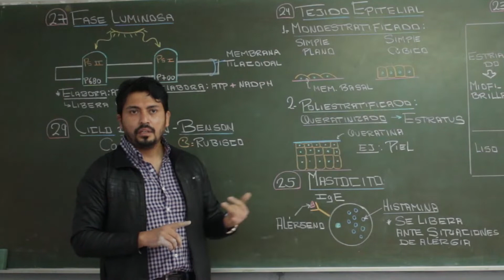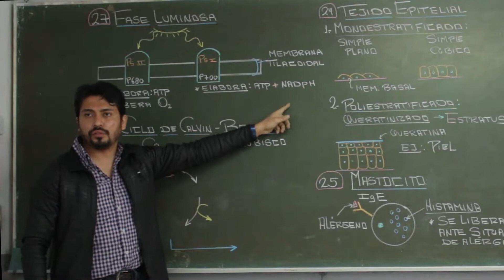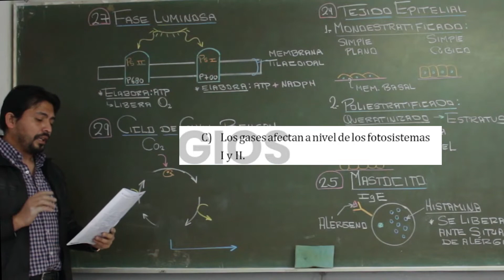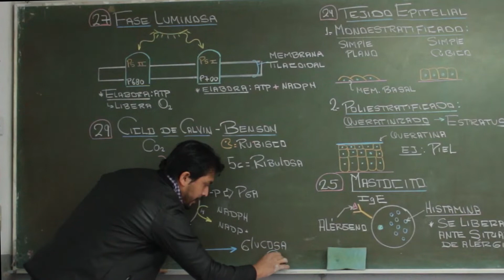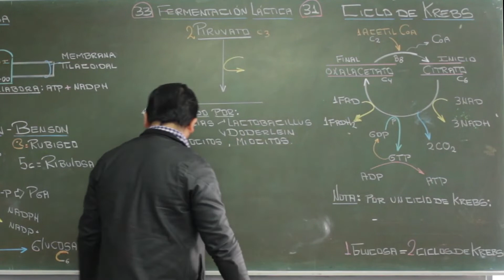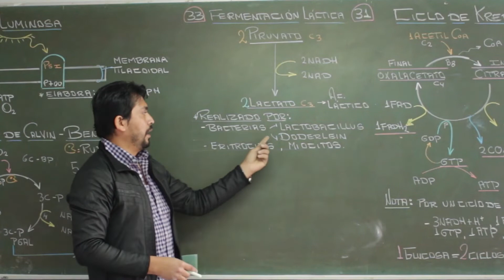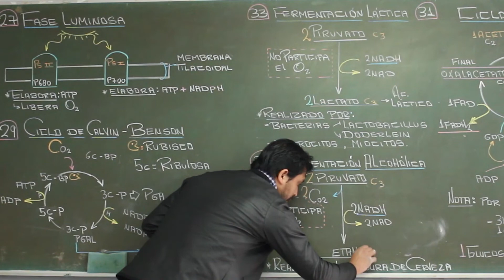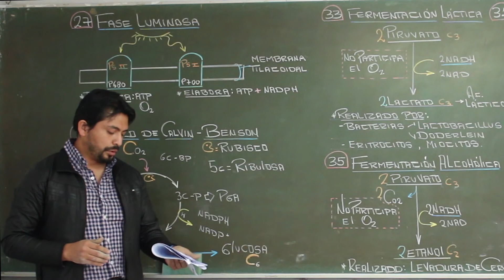Las fijas del examen de admisión - Biología